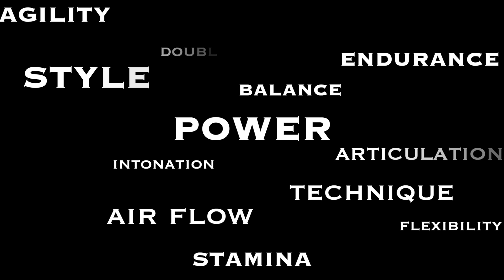WURM Etude #24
Etude #24 by Wilhelm Wurm from "40 Etüden für Trompete"
Recorded in my StudioBricks XXL home studio while sheltering in place in San Diego, CA during the COVID-19 Pandemic in October 2020.